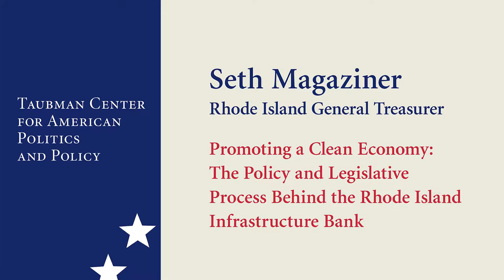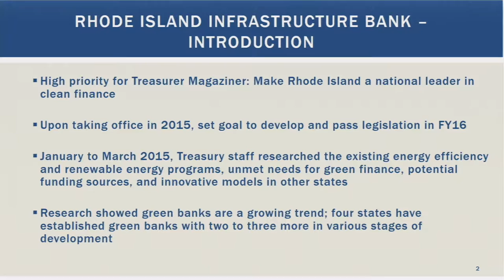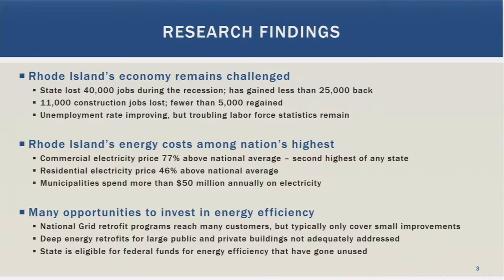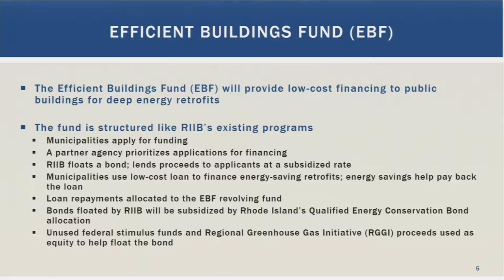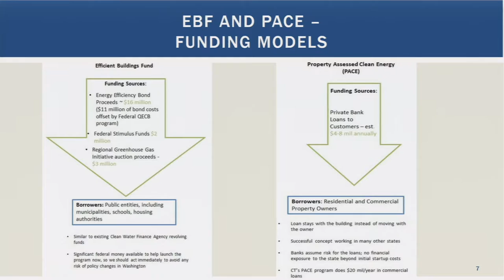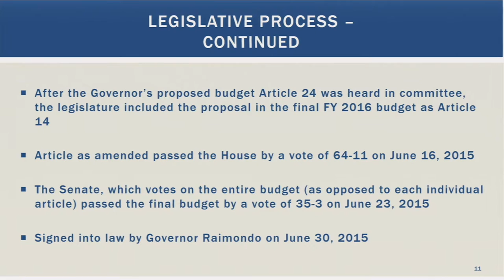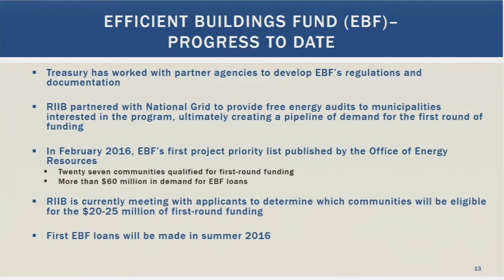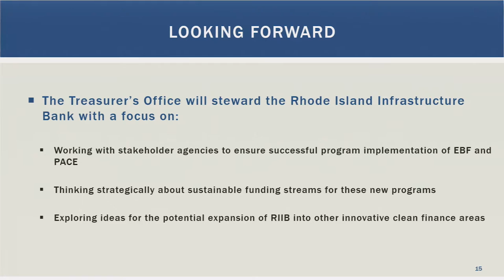Seth Magaziner ─ Promoting a Clean Economy: The Policy and Process Behind the RI Infrastructure Bank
Seth Magaziner ’06 spent his first year as Rhode Island General Treasurer developing and implementing legislation to create the Rhode Island Infrastructure Bank. Magaziner will share the policy development, legislative, and implementation strategies involved in passing and implementing this key 2015 state initiative.

The Rhode Island Infrastructure Bank is a quasi-public agency that serves as the financial administrator of the Clean Water and Drinking Water State Revolving Funds. The Bank issues bonds to provide low cost financing to Rhode Island’s municipalities and sewer and water utilities for infrastructure projects to enhance the waters of the State. Recently enacted legislation changed the name of the agency (formerly known as the Rhode Island Clean Water Finance Agency) and expanded its powers to administer newly created programs for energy efficiency and renewable energy projects in public, commercial, and residential properties

Seth Magaziner was sworn in as General Treasurer for the State of Rhode Island on January 6, 2015. As General Treasurer, Magaziner is transforming the office to make it an engine for job creation. He is pursuing initiatives to support small businesses and entrepreneurs, upgrade Rhode Island’s infrastructure, and work with bank and community leaders to crack down on predatory financial services and build a financial system that works for all Rhode Islanders. An investment professional with a strong track record, Seth brings a steady hand to Rhode Island’s retirement system. Seth lives in Providence and holds a bachelor’s degree in history from Brown University and a master’s degree in business administration from Yale University.